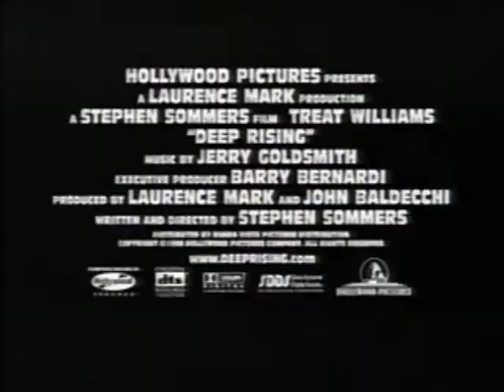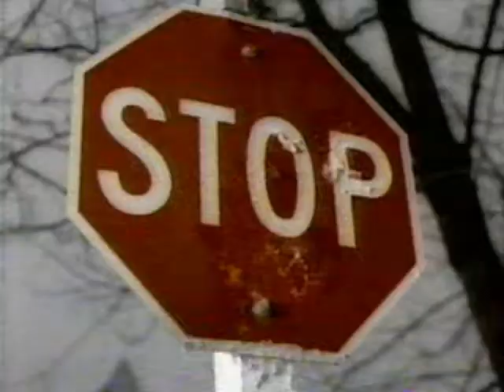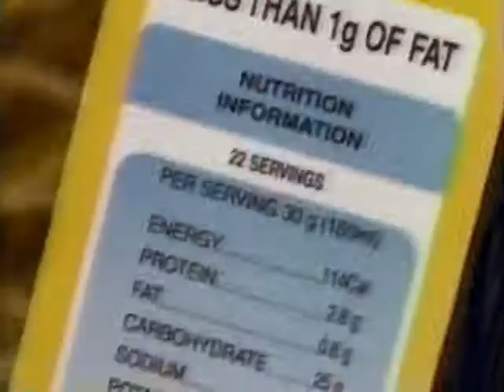ITV Edmonton Commercial Break January 25 1998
Extended version with 3rd Rock credits can be seen